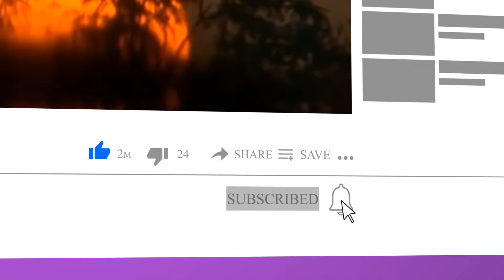40 حيوان طلبوا المساعدة من البشر | مؤثر جدا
40 حيوان طلبوا المساعدة من البشر | مؤثر جدا

حيوان طلبوا المساعدة من البشر - شاهدوا كيف يتقاتلون ضد الصعاب!
في هذا الفيديو، ستشاهدون كيف يتصرف الحيوانات عندما يجدون أنفسهم في مواقف صعبة وغير مألوفة، فيحتاجون إلى مساعدة البشر. انتظروا مشاهد مثيرة ومؤثرة تكشف لنا قوة إرادة ومقاومة الحيوانات في مواجهة التحديات.

جميع الحقوق محفوظة لدى قناة غذي ذهنك